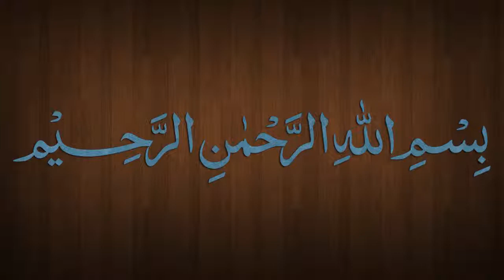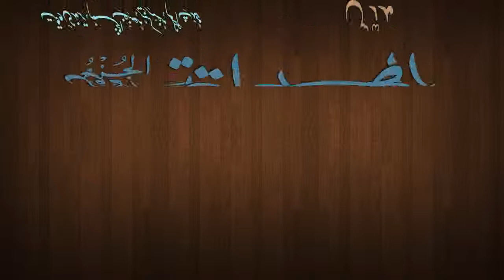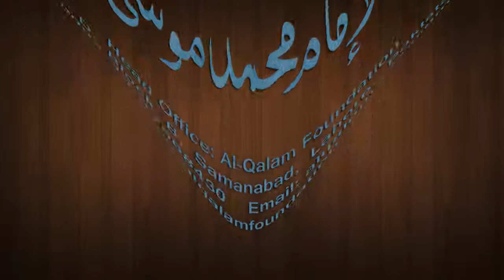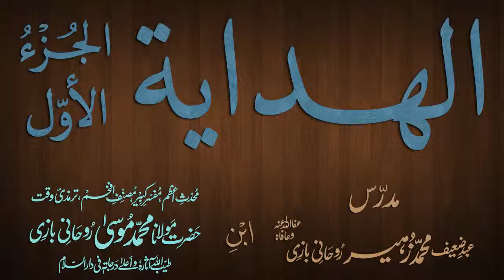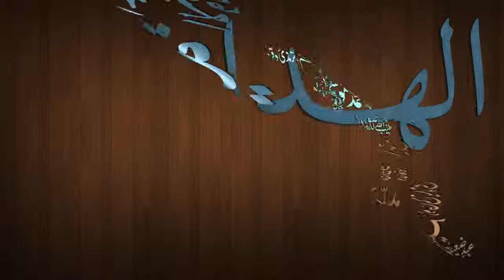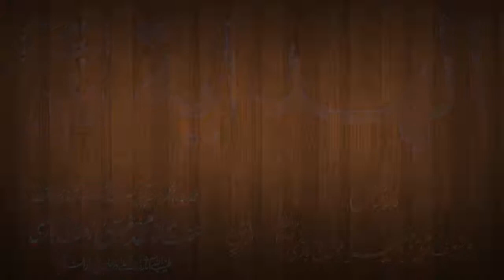Hidaya Juz 1 Dars - 56 - page - 127 - by Maulana Muhammad Zuhair Albazi - 03/01/2013